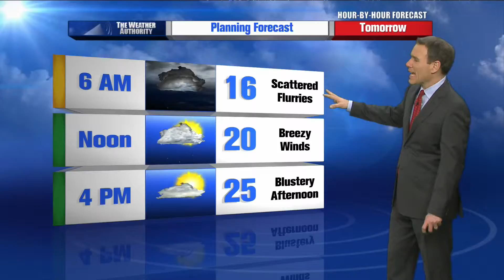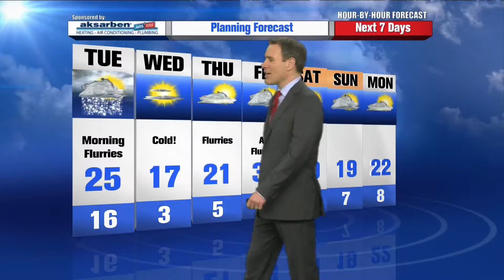Mike LaPoint’s Hour by Hour Forecast to plan your evening – 10pm Update